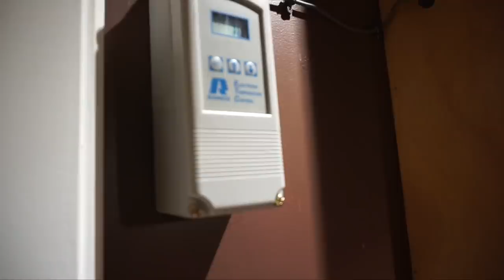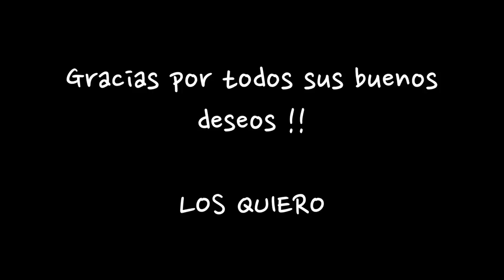TOUR DE LA NUEVA CASA (VACÍA) - Jackie Hernández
Mis amores !!

Hoy toca TOUR de nuestra nueva casa :) que emoción poder compartir esto con ustedes.

Gracias por todos sus buenos deseos!

Comenta+Like+Comparte  si te gusto el video ❤️

Video en HD! :)

Jackie Delgado
160 W. Foothill Parkway #105